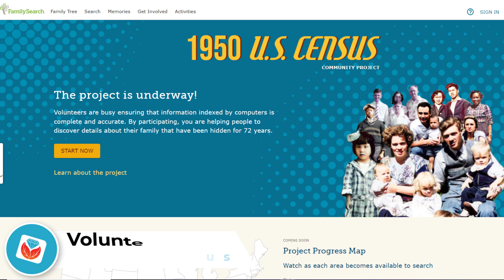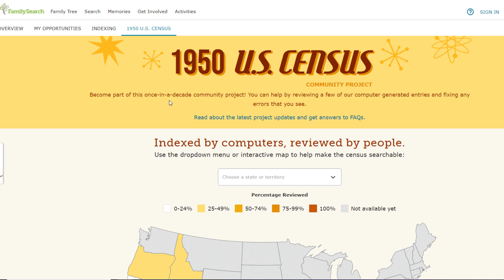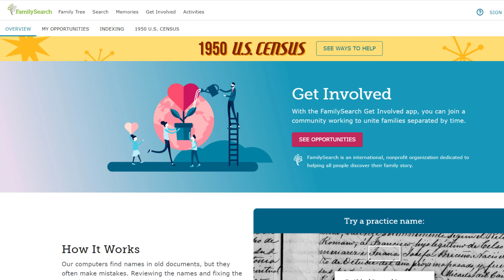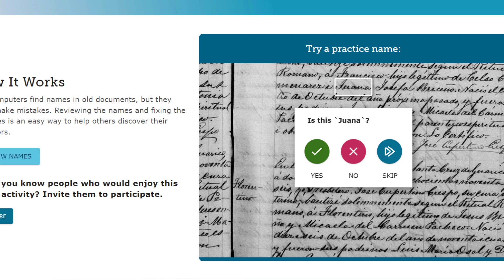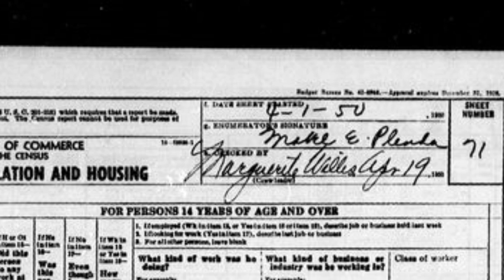1950 US Census Indexing with FamilySearch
👇🖱 Click SHOW MORE  - The 1950 census must be indexed so that we can search for relatives by name, location and much, much more. You can help with this exciting project, and no special skills or background are required. Jim Ericson of FamilySearch 1950 Census Community Project explains what's happening and how you can get involved.

⌚ Jump to Video Sections:
0:00 Introduction (More to come)